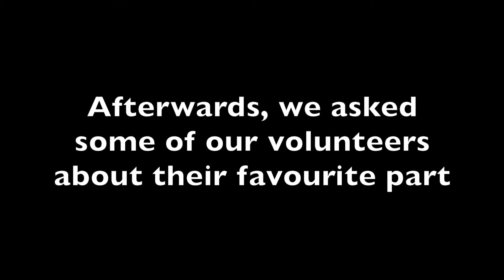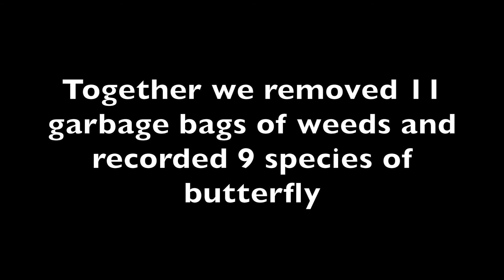Conservation Volunteers — A day in the field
On July 21 and July 22, 2014, two Conservation Volunteers events were held at Alberta's Waterton Park Front: a weed pull and a butterfly count.